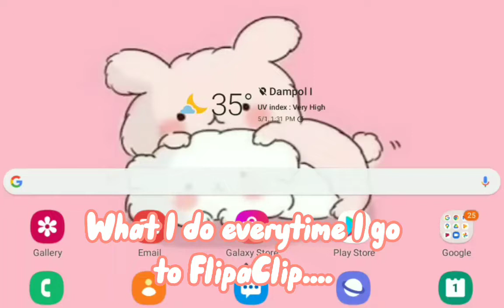What I do everytime I go to FlipaClip....